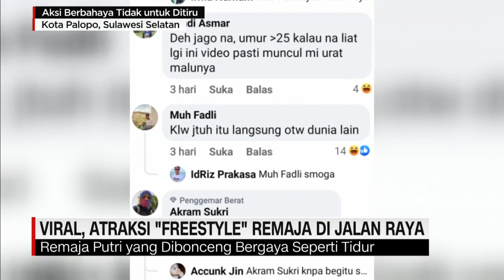Viral, Atraksi "Freestyle" Remaja di Jalan Raya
Petugas polisi setempat, akan menindak tegas kedua remaja ini.